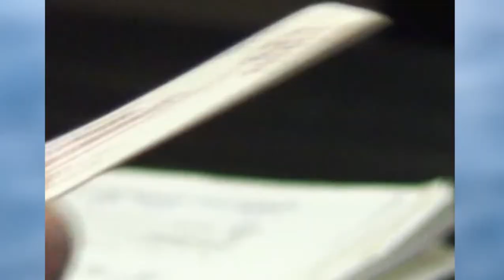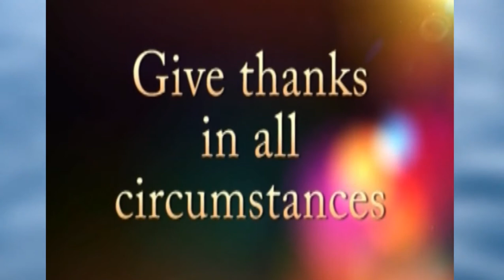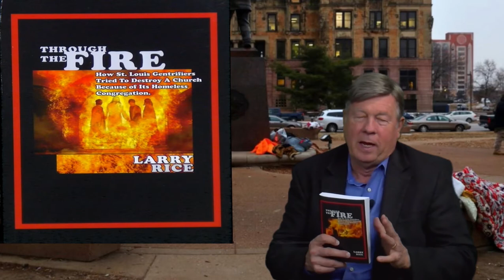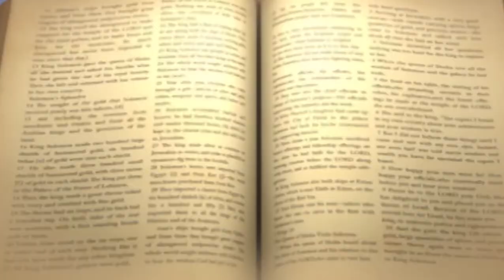Zb 210 Ashonti Ford 2.0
As a follow up interview,  anchorwoman Ashonti Ford further discuss mental health.